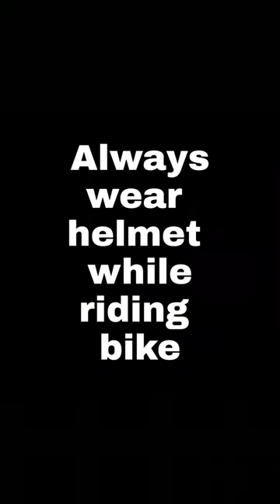Naatu Naatu | RRR | NTR,Ram Charan | SS Rajamouli | Subodh Londhe Helmet Guy | Traffic Signal Dance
Song Credit
Song- Naatu Naatu
Lyrics - Chandrabose
Singers- Rahul Sipligunj, Kaala Bhairava
Choreography - Prem Rakshith
Starring - NTR, Ram Charan, Alia Bhatt, Olivia Morris
Director - SS Rajamouli